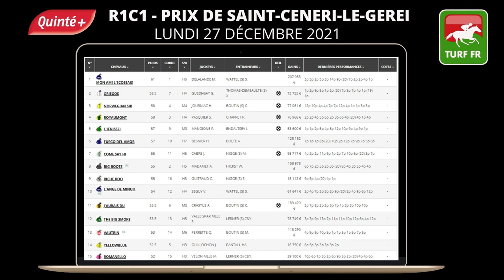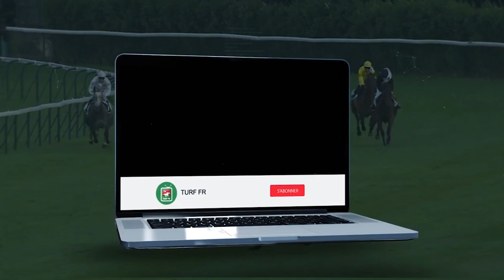Minute Quinté TURF FR : PRIX DE SAINT-CENERI-LE-GEREI - Lundi 27 décembre 2021 - Deauville 🏇 #263740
🥇 Retrouvez le pronostic exclusif de notre expert Turf Lucius Simenon pour le Lundi 27 décembre 2021 à l'hippodrome de Deauville en France.

✅ NOS LOGICIELS TURF :
✔️ Logiciel TURF INFO Professionnel Edition: